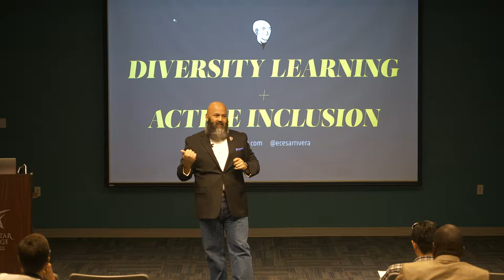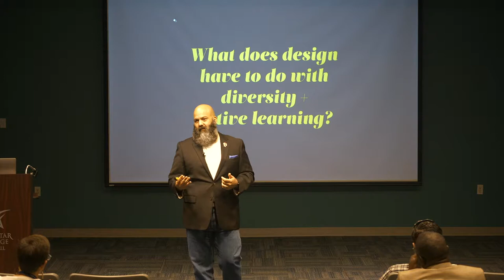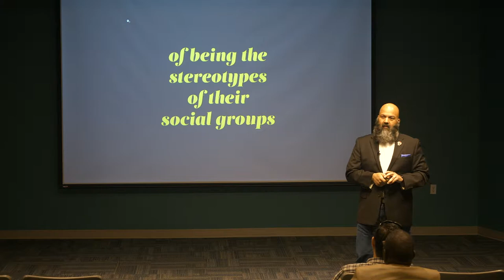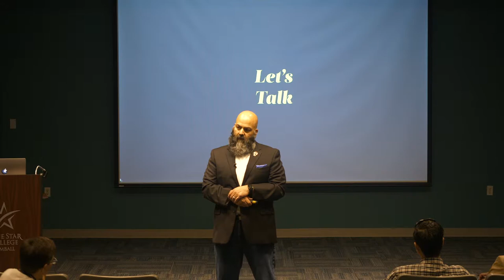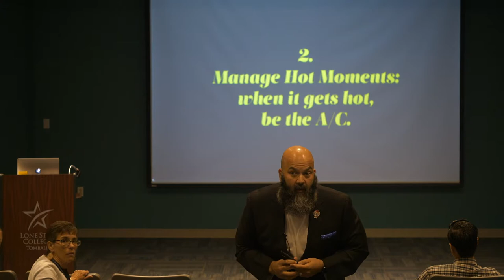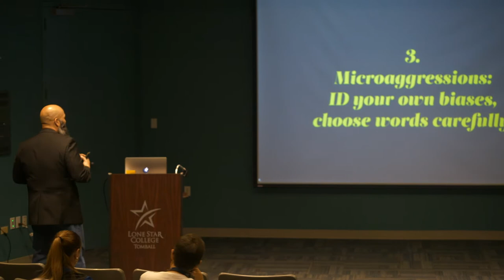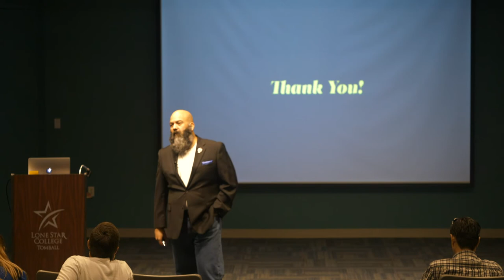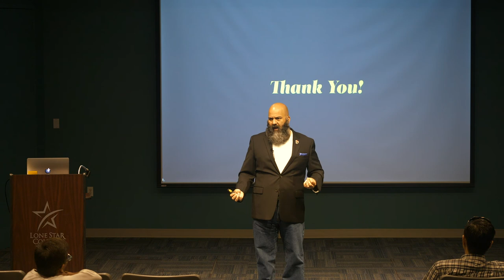Diversity Summit: Cesar Rivera